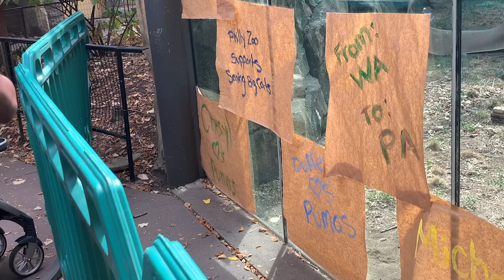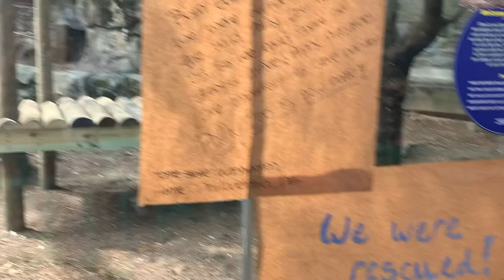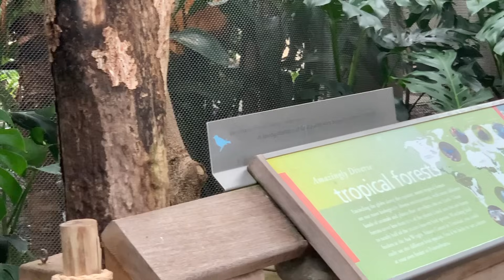The Philadelphia Zoo || Puppets Gone Wild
Support the Zoo Today!
Thank you to the Philly Zoo for letting us film there
What is Puppetaria???
Puppetaria is the land of the puppets! Puppets love...things, yeah I'm writing this sleep deprived.

Schedule: About once a week

Some Puppets Featured in this episode:
-Animal Boy
-Tazzen

Music from Uppbeat (free for Creators!)

Editing Done By Animal Boy and Jim